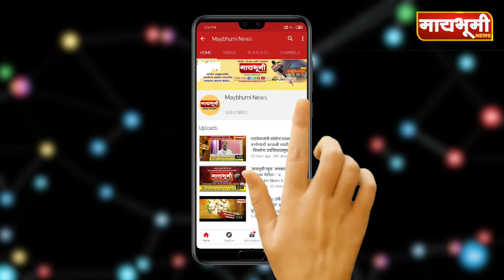श्रीगोंदा । सासऱ्याने केला सुनेवर बलात्कार, सासरा अटकेत